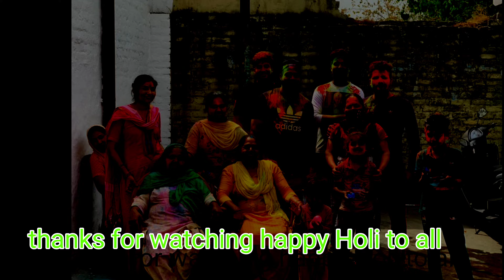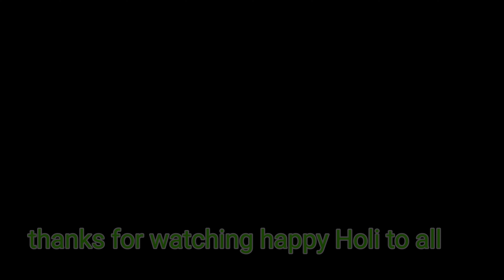HOLI BAZZ ||HOLI FESTIVAL||HOLI ENJOY WITH FAMILY 😀😀😀